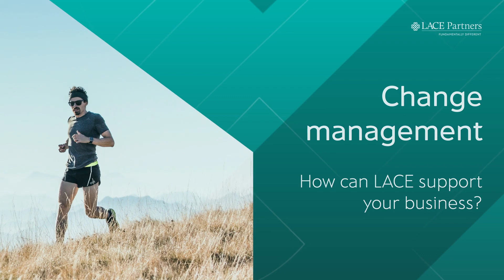Our services - Change management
Whether it’s tech implementation, culture change, employee experience, restructures, mergers, outsourcing or leadership development, we can help.

We’re a people business, supporting your people function, and we know that even the best-intentioned projects will fail if people do not adopt or accept the changes. That’s why we help you look beyond what the change is and consider how it feels. Change that involves - even inspires - people is far more likely to succeed and unlock the benefits you seek.

Let us know how we can support you with your organisational Change management